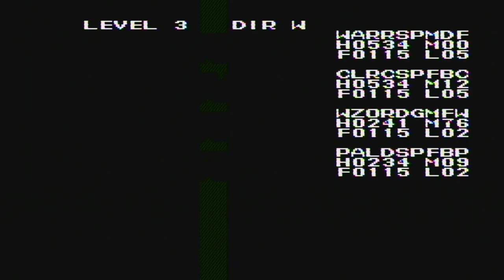Ultima III: Exodus [NES XLP] ep 13: Now Smite With Mystic Might! pt 3